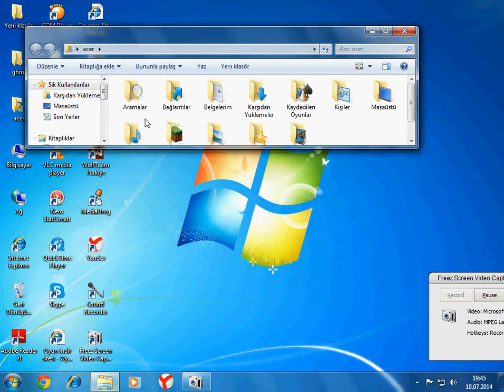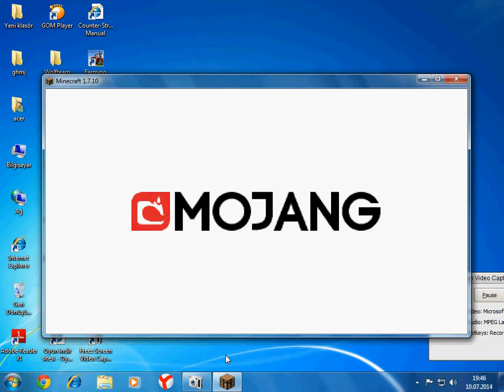Taha minecraftta 1. bölüm